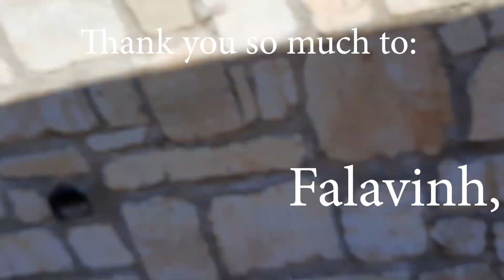Flying My Drone!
Do not open the description Thanks -Doglover5749YT